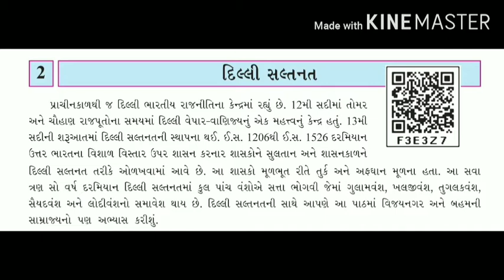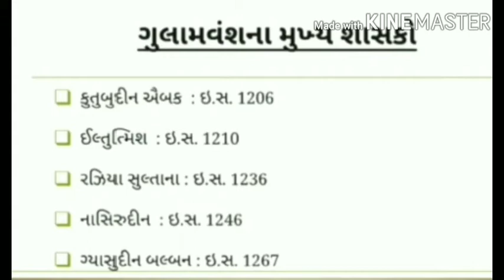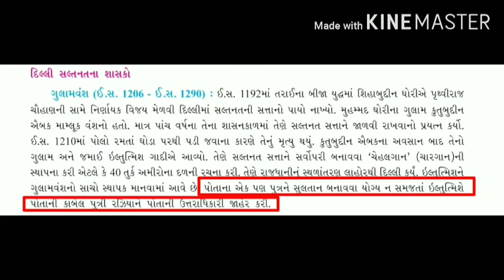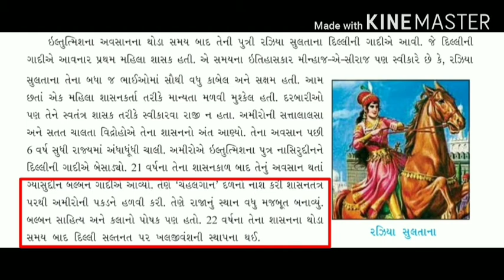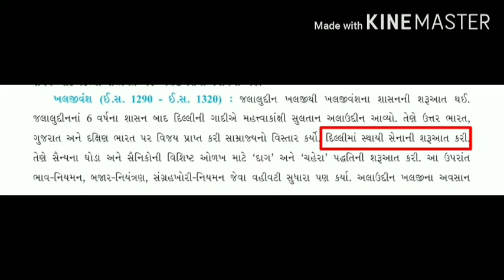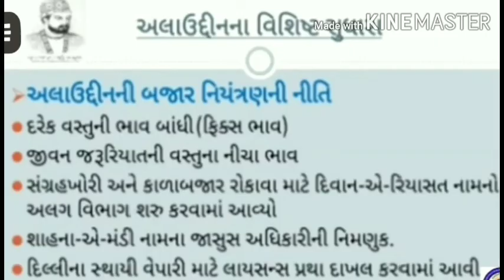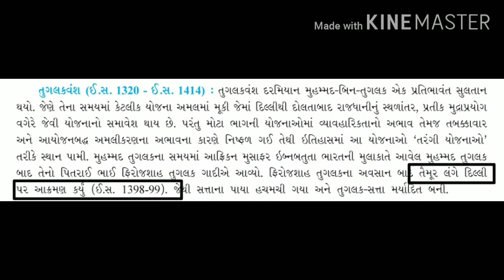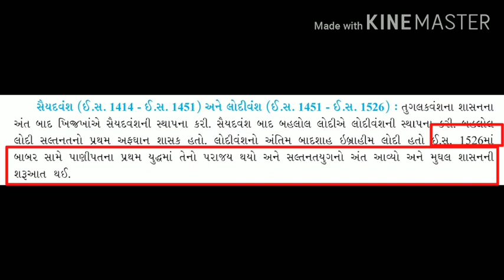STD-7 SS Ch-2 દિલ્લી સલ્તનત Part-1